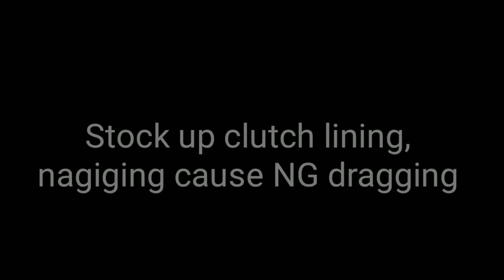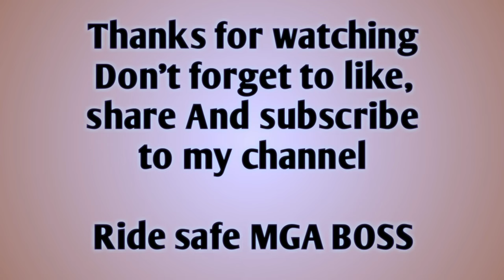Mio Mxi125 stock up clutch lining sa housing, cause of DRAGGING. By NinjaRat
Kung nag stock up n ANG clutch lining nyo sa housing, ito ANG tutorial paano alisin sa housing ang Clutch lining.
Isa din ito sa cause NG dragging.
Kaya Mas Maganda nililinis Din ito Para maiwasan kainin NG umido.

.Requested by boss JC de Guzman of navotas

Sana makatulong sa inyo MGA boss
Maraming salamat po sa tiwala NYO
Ride safe
NinjaRat